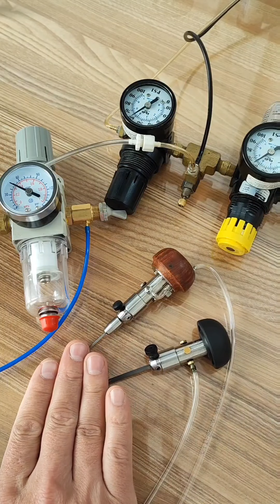Видео от профессионального ювелира, гравера, и закрепщика.Евгения Зиновьева.